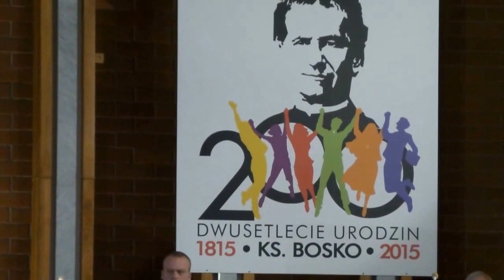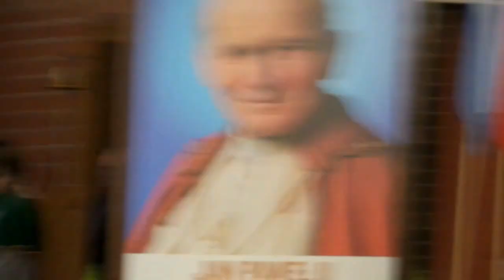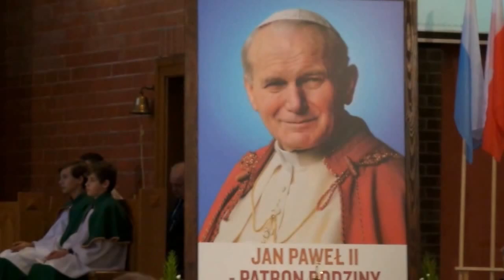Akcja Katolicka Legnica. Dzień Papieski w Lubinie 24.10.2015.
Dzień Papieski w Lubinie. Sesja Naukowa poświęcona Świętemu  Janowi Pawłowi II "W trosce o wspólny dom" refleksja nad Encykliką Ojca Świętego Franciszka Laudato si. Sesję zorganizował Diecezjalny Instytut Akcji Katolickiej w Legnicy 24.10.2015.